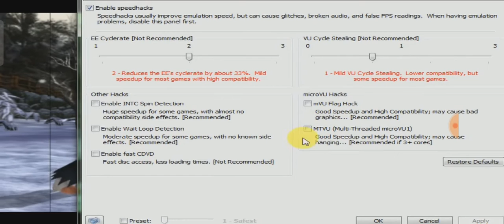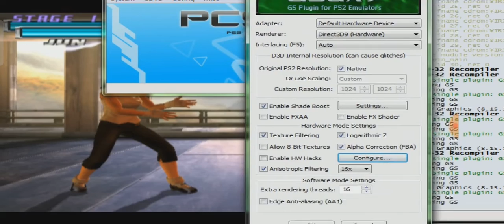PCSX2 1.2 Tekken Tag Tournament Settings 2022 😈⚡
PCSX2 1.2 emulator

Tekken all settings 👇
Setting on PC explain Hindi very easy 😈